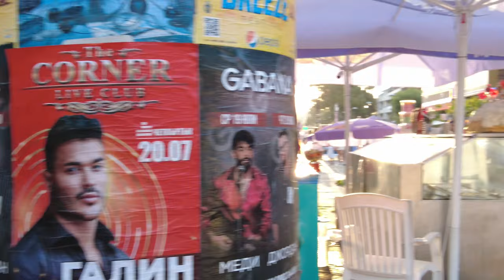Sunny Beach, Bulgaria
Sunny Beach is a resort on Bulgaria’s Black Sea coast. It’s known for its water sports, sand dunes and nightlife. Its waterfront is lined by a long sandy beach. Inland are a paintball park, a go-kart track and a water park many slides. The yacht marina at Sveti Vlas is to the northeast. To the south, the town of Nessebar has ancient ruins and an Archaeological Museum with millennia-old pottery and bronze vessels